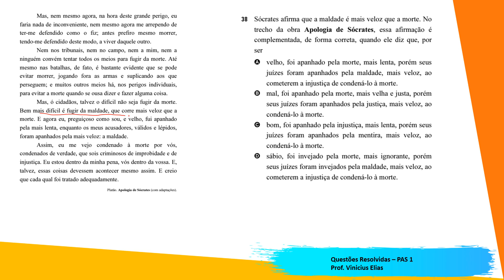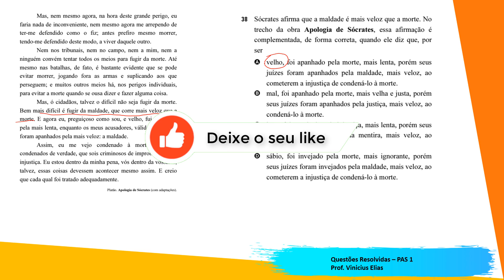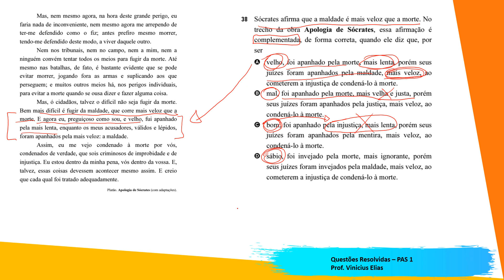PAS 1 | QUESTÕES RESOLVIDAS | AULA 12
Saiba quais são as obras do PAS UNB 2020.

👨🏻‍🏫Conheça a versão 2020 do nosso curso de análise de obras para o PAS UNB (1ª etapa) no link

Conheça o nosso ebook de questões comentadas da prova do PAS UNB
PAS 1